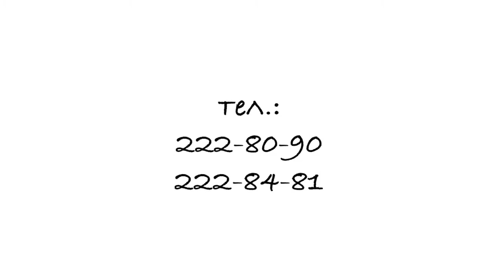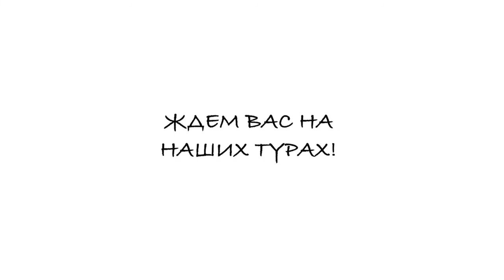Тур "Новогодний экспресс"